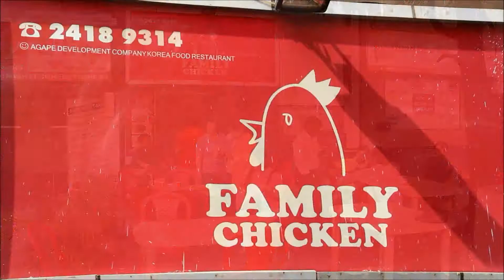닭 강정 시연 2 - Kokata, India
시니어 선교 한국과 IBAT 공동 추진 프로젝트인 닭 강정 시연이 두번째로 콜카타에서 열렸다.
훼미리 치킨의 매장 2곳에서 열렸다.